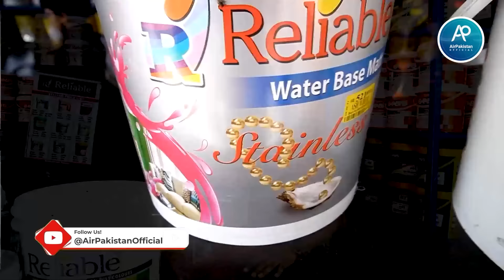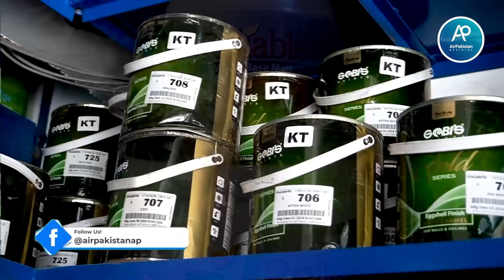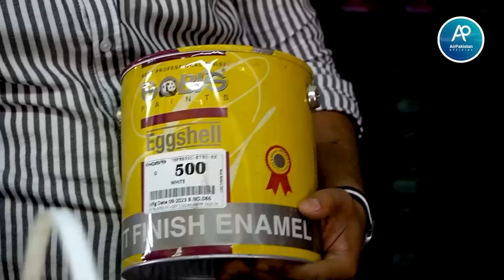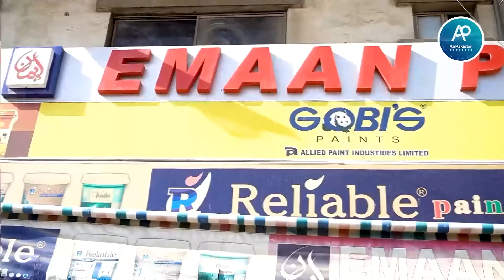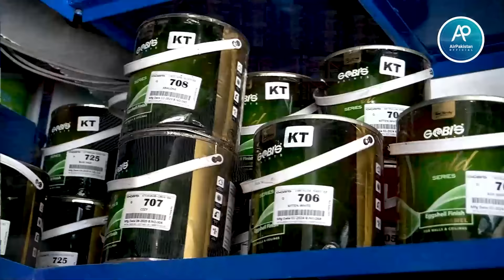Paint Wholesale Market in Karachi | Karachi Paint Factory | Paint Market In Pakistan